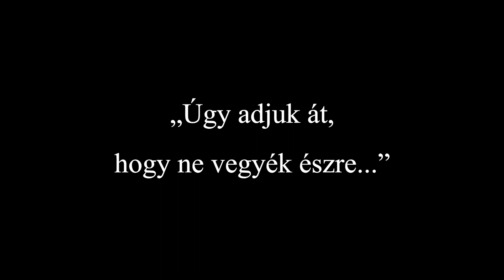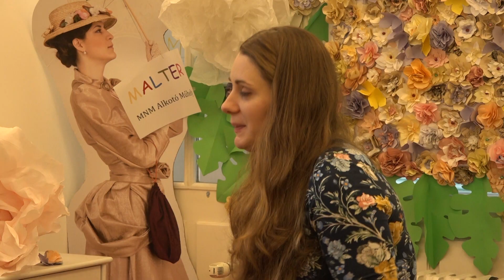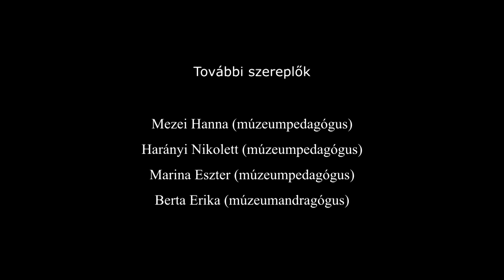"Úgy adjuk át, hogy ne vegyék észre..." - Tudásközvetítői módszerek a Magyar Nemzeti Múzeumban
A Magyar Nemzeti Múzeum múzeumpedagógiai és tudásközvetítő módszereiből a Pázmány Péter Katolikus Egyetem másodéves mesterképzéses, kommunikációs hallgatói egy egyetemi projekt keretén belül készítettek filmet. Azt boncolgatják, hogy miképp válhat érdekessé kisgyermekek számára is a történelem.

Készítők:
Al-Nashi Zejneb, Cziráki Eszter, Hevér Kinga, Horváth Emese, Kiss Réka

Szakmai vezető:
Dér András

A filmben szerepelnek:
Suba Eszter Leona, múzeumpedagógus
Harányi Nikolett, múzeumpedagógus
Kenesei Zsófia, múzeumpedagógus
Pravetz Beáta, múzeumandragógus
Berta Erika, múzeumandragógus
Marina Eszter, múzeumpedagógus
Mezei Hanna, múzeumpedagógus
Jakab Péter, történelemtanár